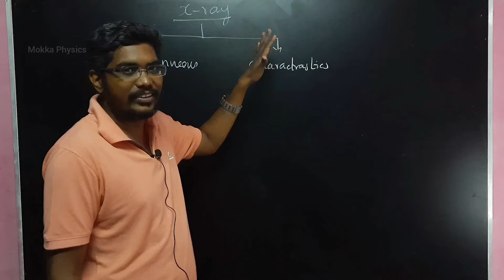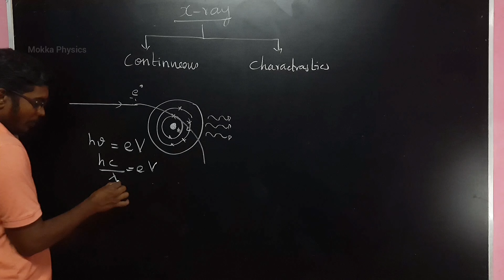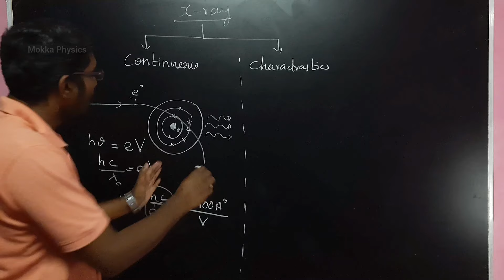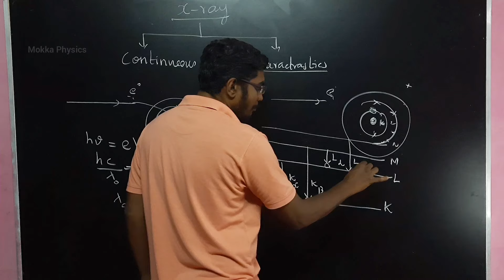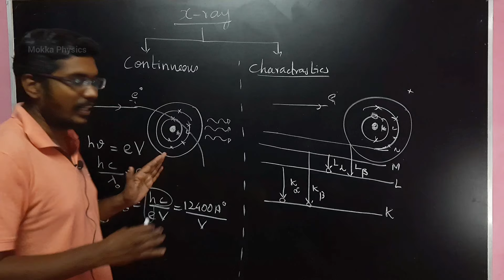X-ray Spectra | Continuous & Characteristics | Class12 | Physics | Inbaraj Sir | தமிழ்